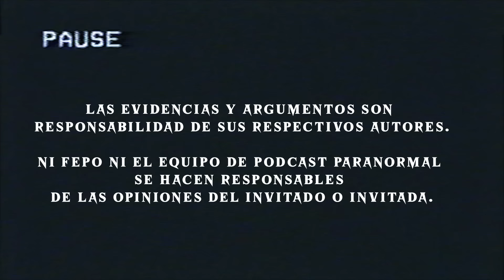SERES INTRATERRENOS (MOMIAS DE NAZCA PT. 2) Invitado: Marcelo Larín -T2 E17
¿Existe una raza de seres NO HUMANOS que viven en el interior de la Tierra? ¿Son las evidencias mostradas parte de una increíble verdad o un burdo fraude? Escucha con atención este capítulo, analiza la evidencia y la información, pronto tendremos la resolución de esta historia.